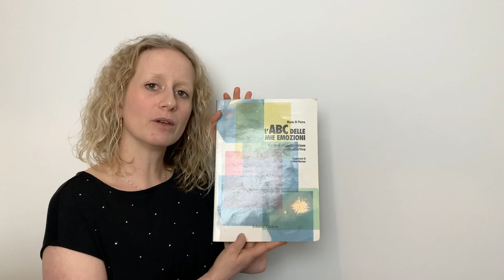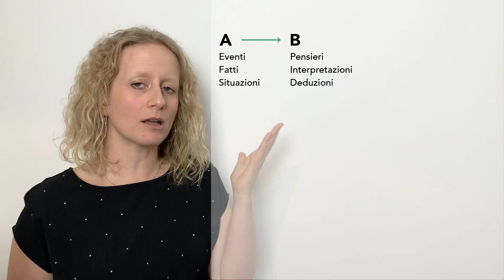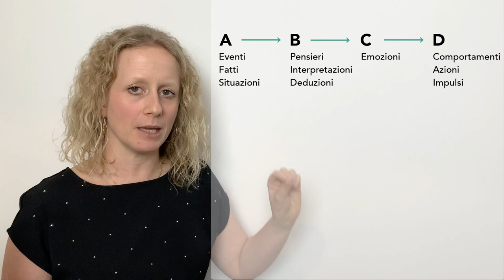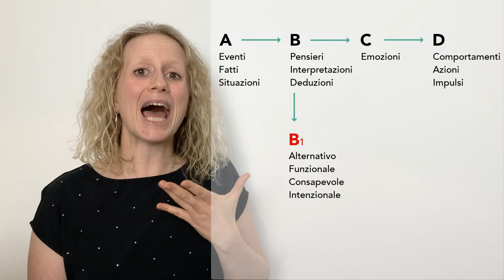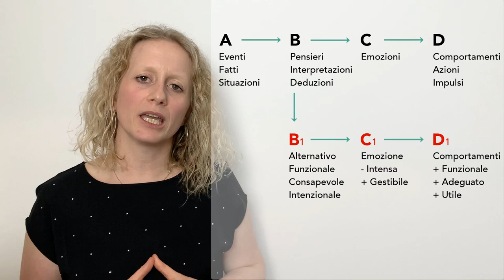Quale è il legame tra pensieri ed emozioni? Da dove nascono le emozioni? L'ABCD delle Emozioni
L'ABC delle mie emozioni
Programma di alfabetizzazione socio-affettiva secondo il metodo REBT

Come nascono le emozioni? Dal nulla, dalle situazioni o da altro?
In questo video parlerò dell'ABCD delle emozioni. Vi aiuterò a capire come nascono le emozioni e a essere più consapevoli del legame tra pensieri-emozioni e comportamenti.
È molto importante per il nostro benessere e per raggiungere i nostri obiettivi capire che le emozioni sono una conseguenza delle nostra interpretazione rispetto ai fatti.
Modificando in modo intenzionale il nostro pensiero possiamo gestire l’intensità dell’emozione e i nostri comportamenti disfunzionali e impulsivi.
Approfondirò l'importanza della consapevolezza e della padronanza di questo delicatissimo legame, per aumentare il nostro benessere, la nostra qualità di vita e per raggiungere i nostri obiettivi.
Attraverso un esempio molto personale della mia vita privata, capiremo insieme che se modifico i miei pensieri disfunzionali in pensieri utili, le mie emozioni saranno meno intense, più gestibili, e i miei comportamenti saranno meno impulsivi e più finalizzati.